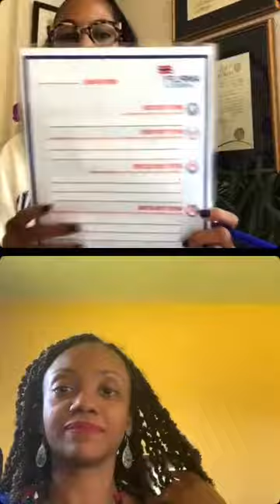Amplify Advocates: IG Live with Dr. La Keita Carter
Licensed psychologist Dr. La Keita Carter defines emotional and psychological abuse, ways to break the cycle, how to navigate support systems and relationships and how to have challenging conversations around mental health needs.